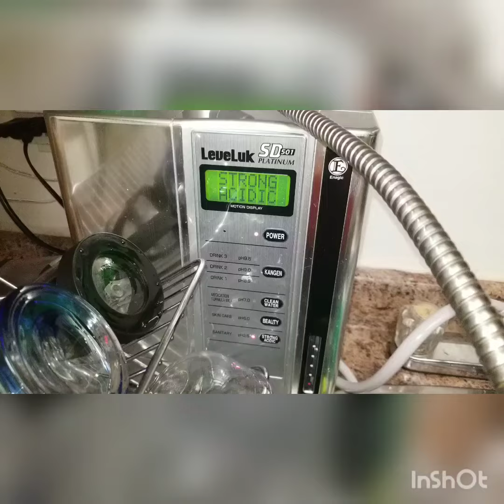Чем нас кормят?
Внимание,  что мы покупаем органик и за что платим деньги